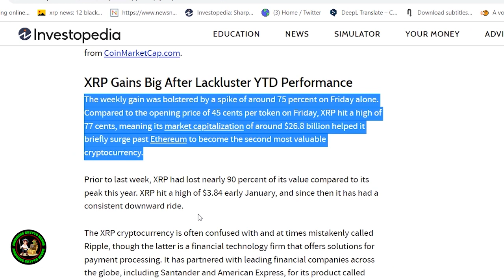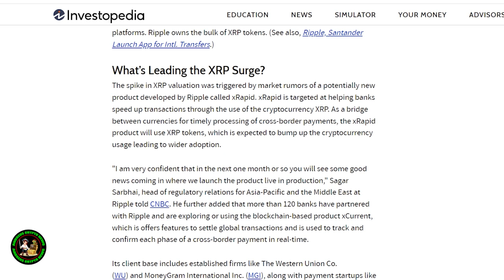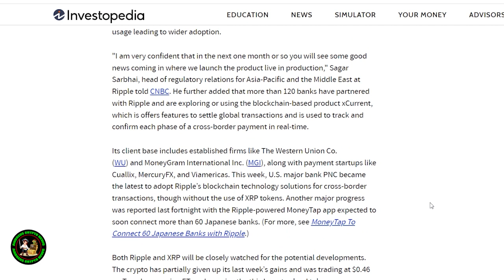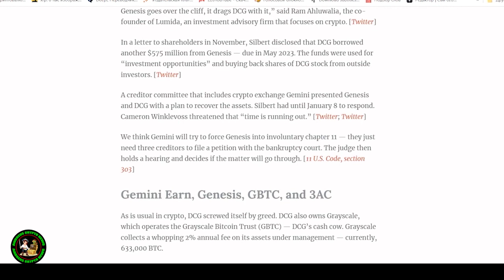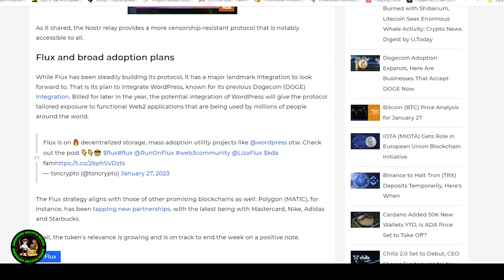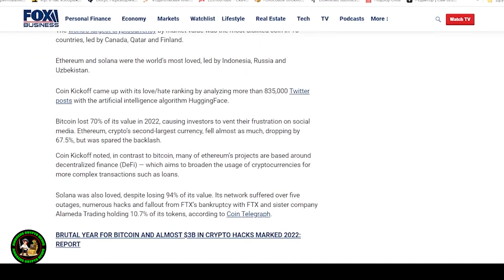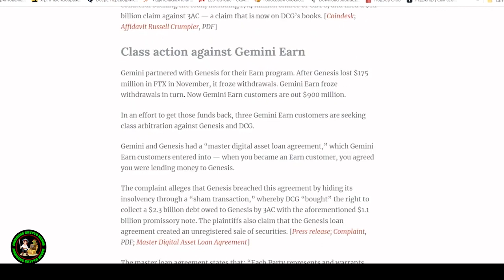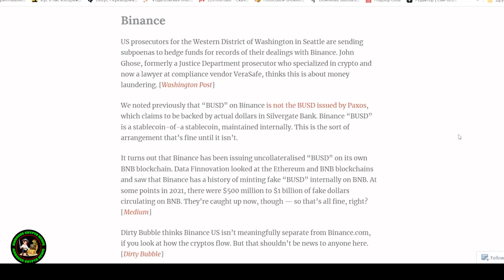Ripple XRP YOURE GOING TO LOSE ALL YOUR MONEY | DAVID SCHWARTZ WARNS ABOUT LEDGER BEWARE & PREPARE!